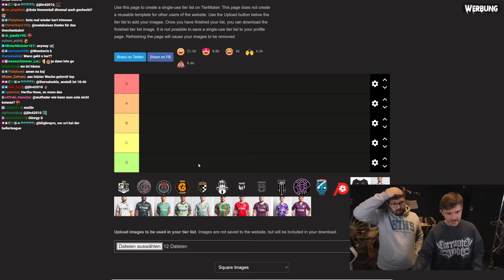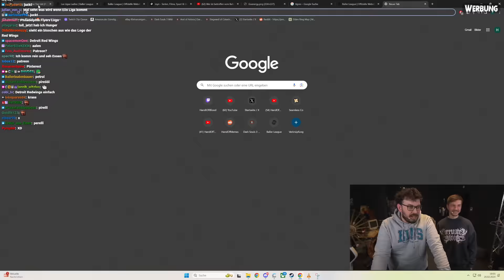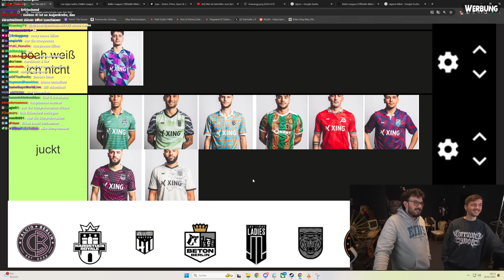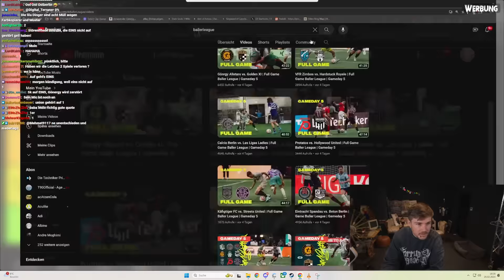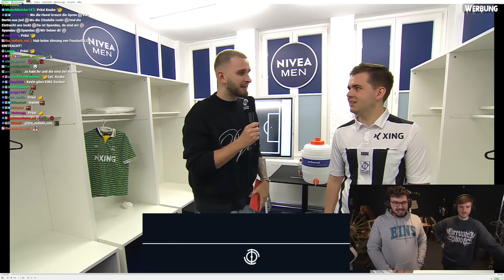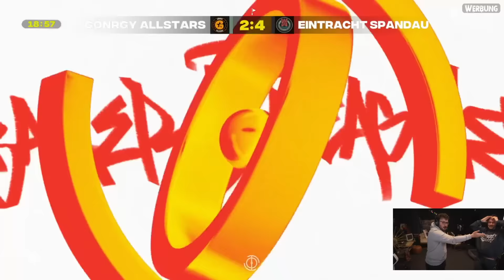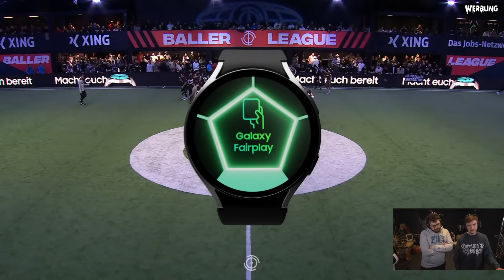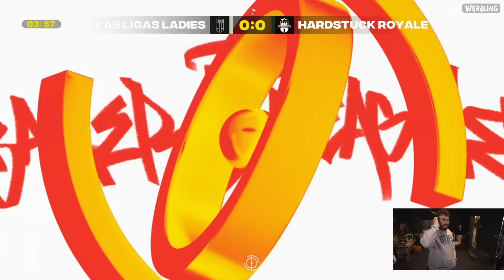Eintracht Spandau vs Gönrgy Allstars| Spieltag 6 | Baller League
Caster: @splashbrudda & @Solaaaa

Du willst uns noch mehr unterstützen? Dann werde jetzt Mitglied

Timestamps
0:00 Start
1:00:31 Anpfiff
1:40:02 Abpfiff
2:11:30 Präsident Knabe Interview

Alle Informationen:
▶ Fußball Kanal:  @EintrachtSpandauFussball
▶ League of Legends Kanal:  @EintrachtSpandau

Unser Gear von Logitech:
EINS x Logitech Store